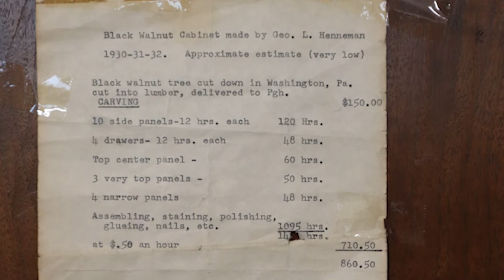Check this out - a beautiful vintage cabinet! - BCHS Thrift Store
Update: It has been sold!

Check out this fantastic hand-crafted wooden cabinet that was donated to BCHS Thrift Store!

Watch this short video where Mike has all the information on this beautiful piece of furniture.

Shop with us in-store at:
1900 7th Ave.

Open Tuesday - Saturday
10 AM to 5 PM

Ways you can help out!

iGive.com is an Easy and Free Way to Help the Beaver County Humane Society Raise Much-Needed Funds… Every time you shop at any of the 1,000+ online stores in the iGive network, a portion of the money you spend benefits the Beaver County Humane Society. It’s a free service, and you’ll never pay more when you reach a store through iGive.

Make a Pawsitive Impact! Honor or memorialize family & friends by supporting our Brick Fundraiser! Consider purchasing an engraved brick that will be placed on the walk outside of Beaver County Humane Society. There are three different brick sizes available. To learn more or to order a brick, please go